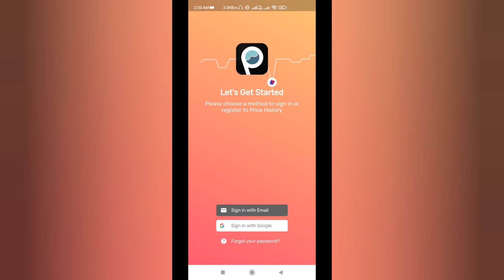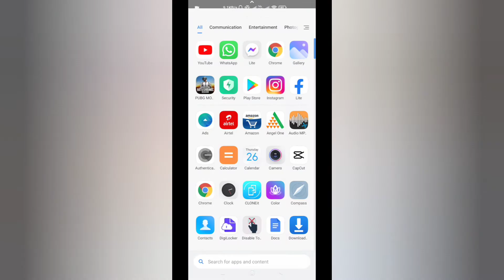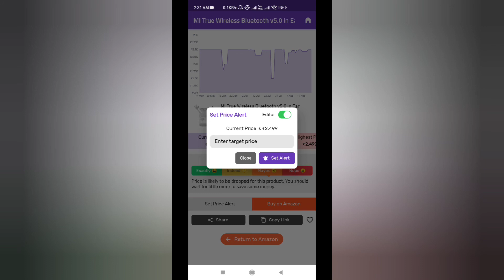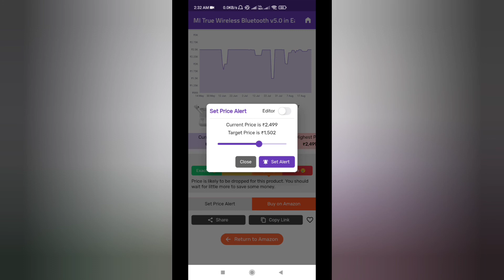How To Buy Any Product in Cheapest Price From Amazon & Flipkart | Get product in Cheap Price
About this video -:

Friends In this video I have explained how you can buy cheap products in Amazon , Flipkart & Myntra. If you like the video, do like it, comments & Share with you friends

This video is not intended to be a fraud or scam with anyone or a company. This video just tried to tell the truth that no one else should use it.